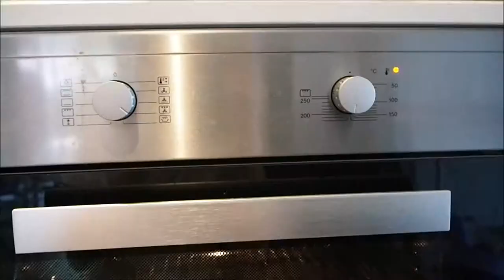Pan Fried Trout with Asparagus and Baked Chat Potatoes